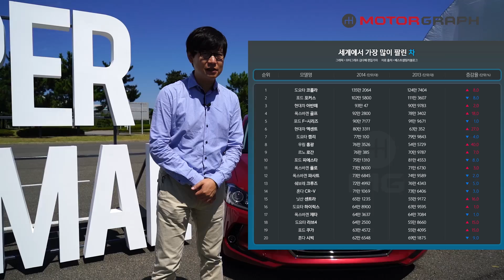현대 신형 아반떼(AD) REVIEW (2016 Hyundai Elantra - English subbed)...좋아진 점과 나빠진 점-avante ad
9일 아반떼의 신차 발표 및 체험행사. 아쉽게도 시승회는 아니었어요. 아반떼는 외관만 예쁜게 아니었습니다.